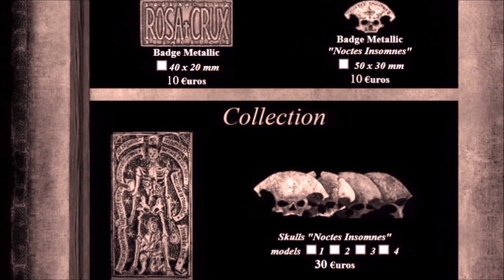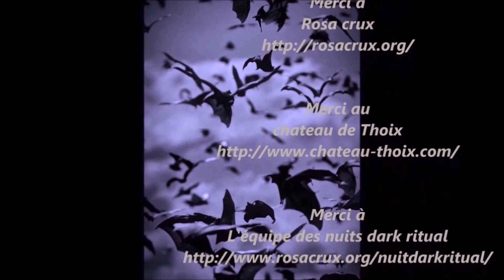Les nuits dark ritual, VI ème édition (Rosa Crvx - part V)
..., série de reportages en lien avec la prestation du collectif Dark Ritual de Rosa Crvx, lors de l'événement de la sixième édition des nuits Dark Ritual, au chateau de Thoix, les 5 et 6 août 2016, ...

Production ; L'Arkhangelyons'tv
Réalisation et montage ; L'arkhangelyons
Chaine Youtube ; Gothicka, the dark catharsis

Musiques de génériques libres de droit ;
Compositions personnelles

@ copyright Arkhangelyons'TV